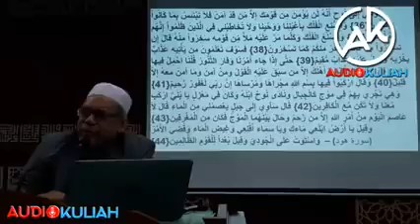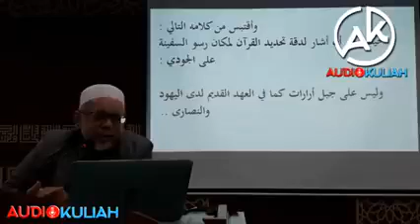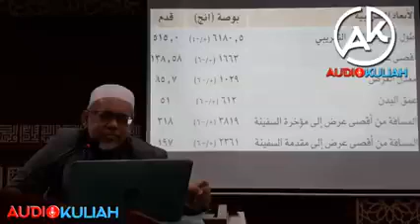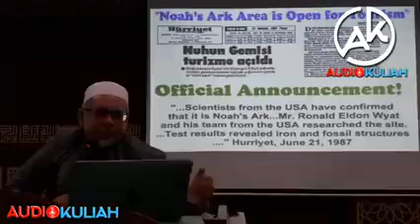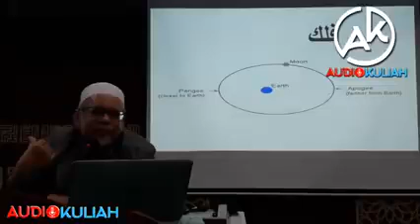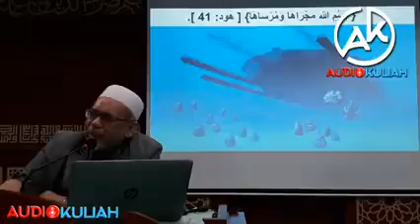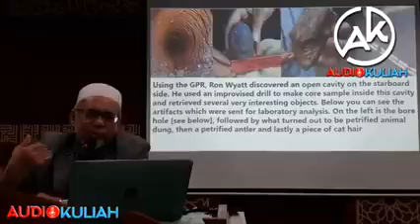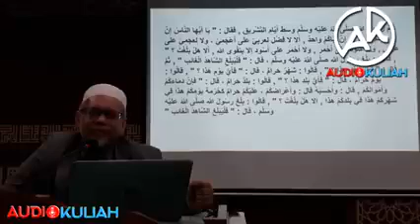TEKNOLOGI BAHTERA NABI NUH USTAZ DR MAT ROFA ISMAIL